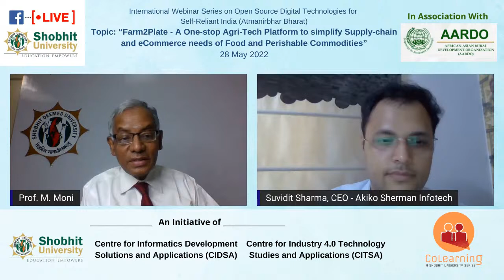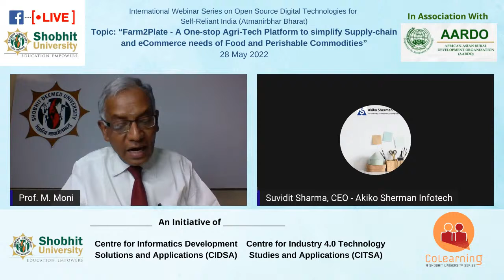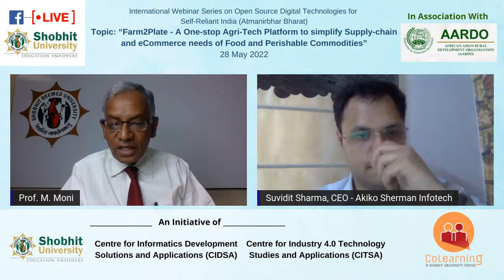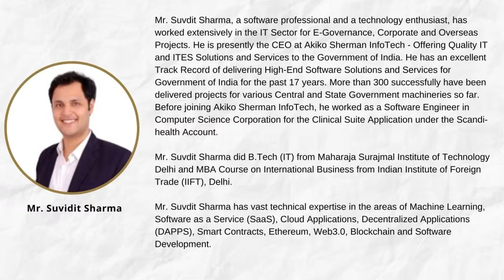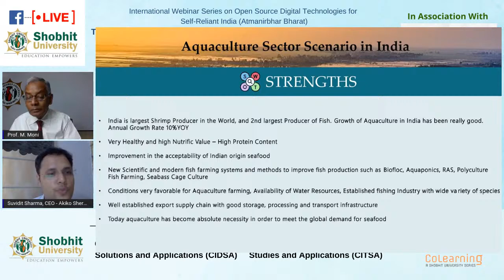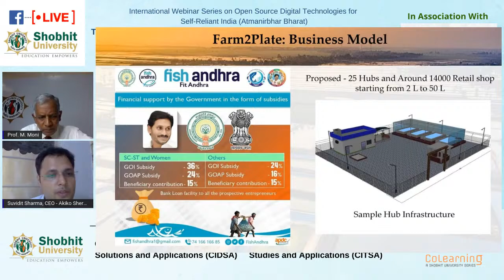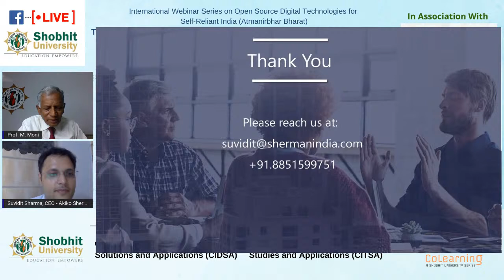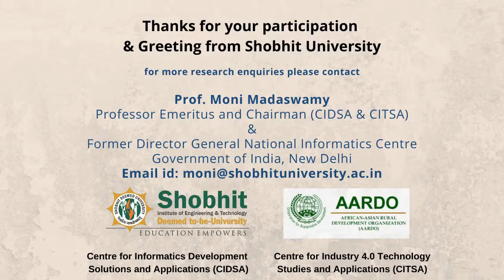Farm2Plate - A One-stop Agri-Tech Platform to simplify Supply-chain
Topic: “Farm2Plate - A One-stop Agri-Tech Platform to simplify Supply-chain and eCommerce needs of Food and Perishable Commodities”

Guest Speaker: Suvidit Sharma, Director  & CEO, Akiko Sherman InfoTech, Sherman Group of Companies, Delhi, India
Moderator: Prof. M. Moni, Professor Emeritus and Chairman (CIDSA & CITSA) Shobhit Deemed University, Meerut & Former Director-General, National Informatics Centre, Government of India, New Delhi